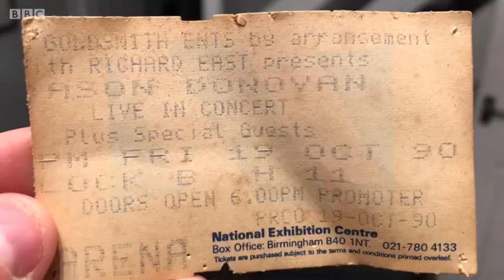Jason Donovan SuperFan Finally Meets Her Idol 29 Years On - BBC News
After nearly 30 years, one lucky Jason Donovan fan has finally come face to face with her idol.

In 1990, young Helen Barney, aged 13, took part in a telephone competition with her pop idol Jason Donovan and won a chance to meet the man himself backstage at a concert. But as the big day approached, Helen got cold feet and was too shy to meet Jason backstage.

Fast-forward nearly 30 years and Helen's husband Scott Harris booked surprise tickets to Jason's sell-out gig at Artrix - and with one chance message sent via Twitter to the Arts Centre, set the ball rolling to finally make Helen's dream come true!

Scott's Tweet to Artrix showed the original television clip of shy X year old Helen speaking to Jason on BBC's Going Live.

Artrix's Digital Marketing Coordinator, Stephanie Brown said; "As soon as I saw the Tweet from Scott I knew we had to try and make this surprise meeting happen. There are 'too many broken hearts in the world' and we're so pleased to have been able to mend Helen's 1990s heartbreak with the help from her very own 'Scott'!"

Artrix staff and Jason's team set about making this surprise a reality, and with the help of Helen's husband Scott, kept this top secret until just minutes before Helen finally met Jason on Wednesday 8 May.

What followed was a heartwarming meeting between a TV and pop legend and his lifelong fan.

Jason Donovan super fan Helen said, " I was absolutely astounded when I first realised what was happening. I can't believe Scott has arranged all of this for me, I'm really gobsmacked. It was amazing to finally meet Jason, he was just as wonderful as I dreamed he would be all those years ago!"

Helen's story captured the nation's hearts and was featured on BBC News as well as local radio and in print!